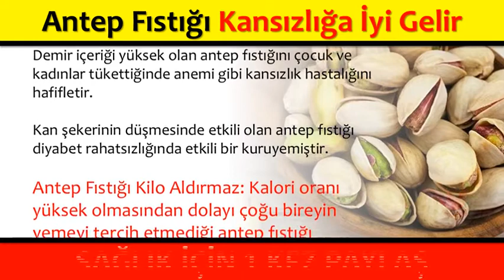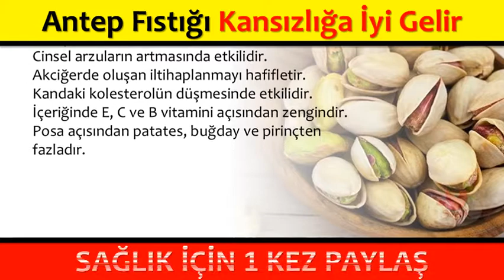Antep Fıstığı Kansızlığı İyi Gelir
💕 SAĞLIKLI YAŞAM;

💕 YAYIN İLKELERİMİZ;

💕 KAYNAKLAR;

☆Siteler
• line.do

💕 YASAL UYARI;